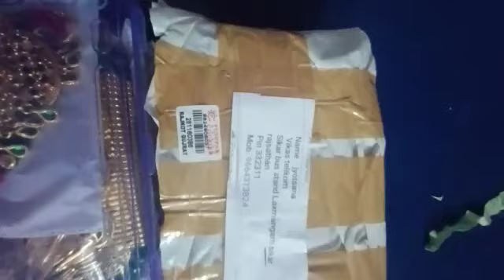राजपूती ज्वैलरी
order karne ke liye comment kre